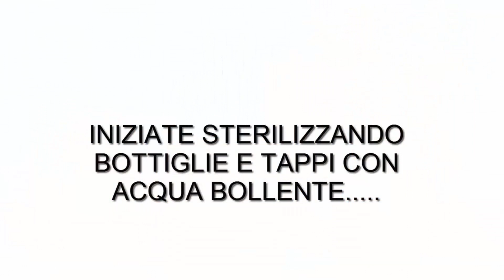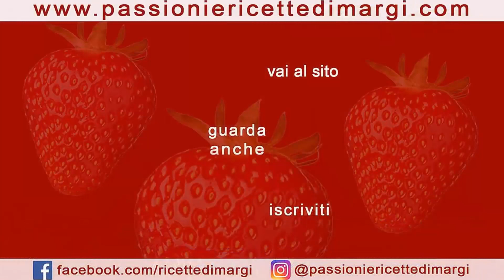SUCCHI DI FRUTTA FATTI IN CASA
Succhi di Frutta fatti in casa, buonissimi e salutari! Questo è il periodo giusto per prepararli, basta davvero solo un pò di pazienza e potrete gustarli poi tutto l'anno sentendo il sapore della frutta estiva anche in inverno, senza conservanti e coloranti.

0:00 Presentazione
0:04 SUCCO DI FRUTTA ALL'ALBICOCCA FATTO IN CASA
6:57 SUCCO DI FRUTTA ALLA PESCA FATTO IN CASA
SUCCO DI FRUTTA ALLA PESCA FATTO IN CASA
Ingredienti
1 kg di PESCHE o PERCOCHE
1 l di acqua,
200 gr di zucchero semolato

SUCCO DI FRUTTA ALL'ALBICOCCA FATTO IN CASA
Ingredienti:
1,5 kg di albicocche pulite (private del nocciolo)
1,5 l. di acqua
250 gr di zucchero semolato
1 limone
🇬🇧  HOME MADE PEACH FRUIT JUICE
Ingredients
1 kg of PEACHES or PERCHE
1 l of water,
200 grams of granulated sugar

HOME MADE APRICOT FRUIT JUICE
Ingredients:
1.5 kg of clean apricots (without stones)
1.5 l. of water
250 grams of granulated sugar
1 lemon
🇫🇷  JUS DE PÊCHE MAISON
Ingrédients
1 kg de PECHES ou PERCHE
1 litre d'eau,
200 grammes de sucre cristallisé

JUS DE FRUITS ABRICOTS MAISON
Ingrédients:
1,5 kg d'abricots propres (sans noyaux)
1,5 l. de l'eau
250 grammes de sucre cristallisé
1 citron
🇩🇪  HAUSGEMACHTER PFIRSICHFRUCHTSAFT
Zutaten
1 kg PFIRSICH oder PERCHE
1 Liter Wasser,
200 Gramm Kristallzucker

HAUSGEMACHTER APRIKOSENFRUCHTSAFT
Zutaten:
1,5 kg saubere Aprikosen (ohne Stein)
1,5 l. aus Wasser
250 Gramm Kristallzucker
1 Zitrone
🇪🇸  ZUMO DE FRUTAS DE DURAZNO CASERO
Ingredientes
1 kg de DURAZNOS o PERCHA
1 litro de agua,
200 gramos de azúcar granulada

ZUMO DE FRUTAS DE ALBARICOQUE HECHO EN CASA
Ingredientes:
1,5 kg de albaricoques limpios (sin huesos)
1,5 l. de agua
250 gramos de azúcar granulada
1 limón
🇵🇹  SUCO DE PÊSSEGO CASEIRO
Ingredientes
1 kg de PÊSSEGOS ou PERCHE
1 litro de água,
200 gramas de açúcar granulado

SUCO DE FRUTA CASEIRO DE DAMASCO
Ingredientes:
1,5 kg de damascos limpos (sem caroço)
1,5l. de água
250 gramas de açúcar granulado
1 limão
🇷🇺   ДОМАШНИЙ ПЕРСИКОВЫЙ СОК
Ингредиенты
1 кг ПЕРСИКОВ или ОКУНЕЙ
1 л воды,
200 грамм сахарного песка

ДОМАШНИЙ АБРИКОСОВЫЙ СОК
Ингредиенты:
1,5 кг чистых абрикосов (без косточек)
1,5 л. воды
250 грамм сахарного песка
1 лимон
🇬🇷 ΣΠΙΤΙΚΟΣ ΧΥΜΟΣ ΦΡΟΥΤΩΝ ΡΟΔΑΚΙΝΙΟΥ
Συστατικά
1 κιλό ΡΟΔΑΚΙΝΙ ή ΠΕΡΚΑ
1 λίτρο νερό,
200 γραμμάρια κρυσταλλική ζάχαρη

ΣΠΙΤΙΚΟΣ ΧΥΜΟΣ ΦΡΟΥΤΩΝ ΒΕΡΥΚΟΚΟ
Συστατικά:
1,5 κιλό καθαρά βερίκοκα (χωρίς κουκούτσια)
1,5 λίτρο. από νερό
250 γραμμάρια κρυσταλλική ζάχαρη
1 λεμόνι
🇭🇺  HÁZI GYÜMÖLCSLÉ
Hozzávalók
1 kg őszibarack vagy sügér
1 l víz,
200 gramm kristálycukor

HÁZI GYÜMÖLCSLÉ
Hozzávalók:
1,5 kg tiszta sárgabarack (mag nélkül)
1,5 l. vízből
250 gramm kristálycukor
1 citrom
🇹🇷   EV YAPIMI ŞEFTALİ MEYVE SUYU
İçindekiler
1 kg ŞEFTALİ veya PERŞEK
1 litre su,
200 gram toz şeker

EV YAPIMI KAYISI MEYVE SUYU
İçindekiler:
1,5 kg temiz kayısı (çekirdeksiz)
1.5 litre. suyun
250 gram toz şeker
1 limon
🇵🇱   DOMOWY SOK Z OWOCÓW BRZOSKWINI
Składniki
1 kg BRZOSKWINI lub OKONIA
1 l wody,
200 gram cukru pudru

DOMOWY SOK Z OWOCÓW MORELI
Składniki:
1,5 kg czystych moreli (bez pestek)
1,5l. Z wody
250 gram cukru pudru
1 cytryna
🇷🇴  SUC DE FRUCTE DE PIERSICI FĂCUT ACASA
Ingrediente
1 kg de PIERSICI sau biban
1 l de apa,
200 de grame de zahăr granulat

SUC DE FRUCTE DE CAISE FĂCUT ACASA
Ingrediente:
1,5 kg de caise curate (fara samburii)
1,5 l. de apa
250 de grame de zahăr granulat
1 lămâie
🇧🇬   ДОМАШНО ПРИГОТВЕН ПЛОДОВ СОК ОТ ПРАСКОВА
съставки
1 кг ПРАСКОВИ или КОСТУР
1 л вода,
200 грама гранулирана захар

ДОМАШНО ПРИГОТВЕН ПЛОДОВ СОК ОТ КАЙСИИ
съставки:
1,5 кг чисти кайсии (без костилките)
1,5 л. от вода
250 грама гранулирана захар
1 лимон
🇸🇦  عصير خوخ محضر منزلياً
مكونات
1 كغم من الخوخ أو الثقب
1 لتر من الماء
200 جرام سكر حبيبي

عصير فاكهة المشمش مصنوع منزليًا
مكونات:
1.5 كجم من المشمش النظيف (بدون حجارة)
1.5 لتر من الماء
250 جرام من السكر الحبيبي
1 ليمون